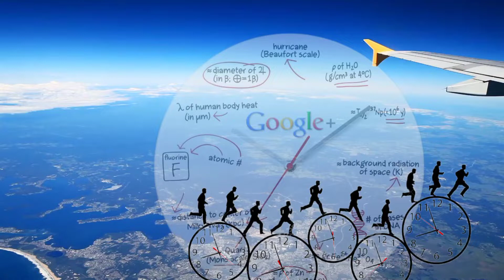Nature Gifts only 24 hours a day